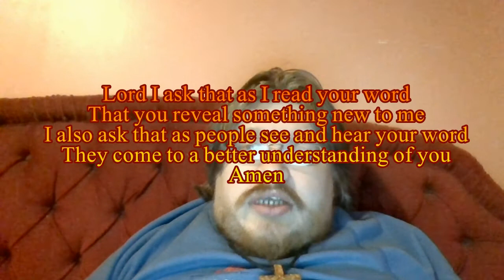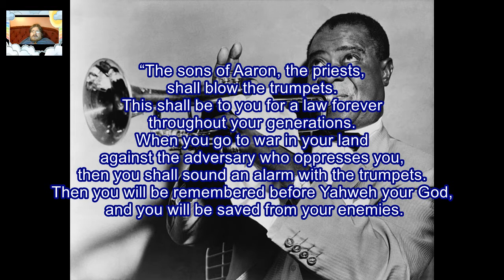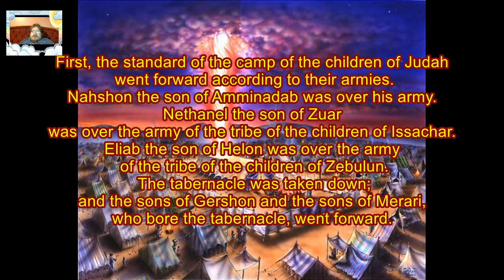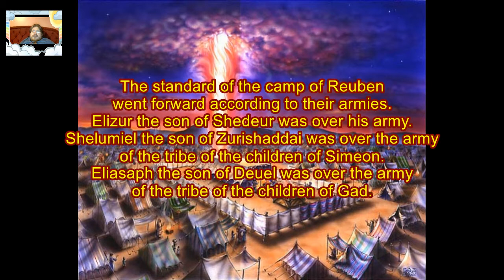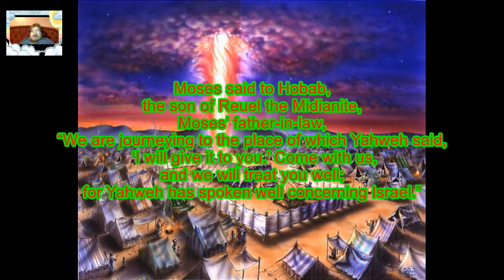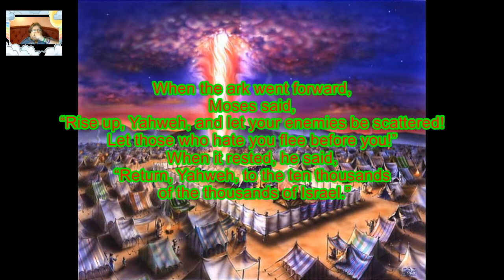Daily Visual Bible: Numbers 10